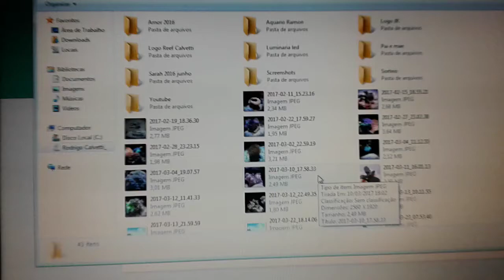Rifa Reef Calvetti... WhatsApp inoperante...